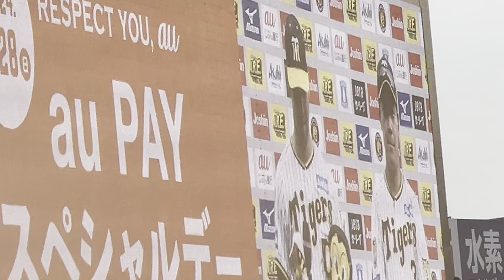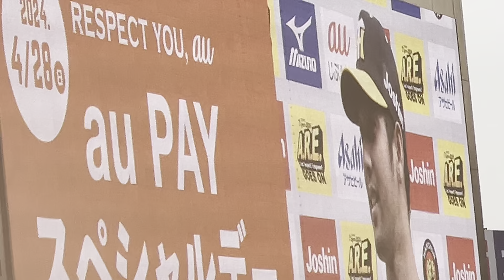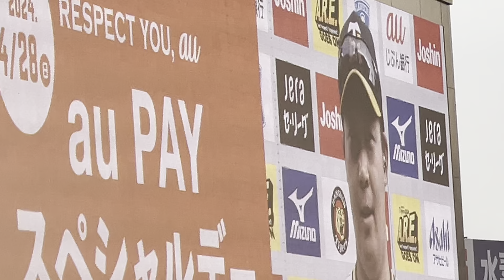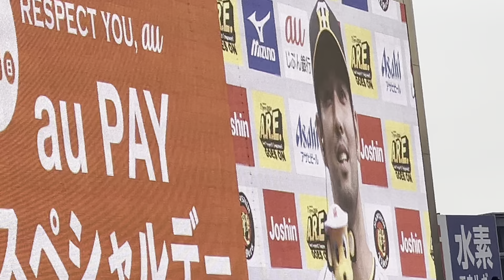【チビっ子大爆笑⁉️】阪神タイガース ヒーローインタビュー 大山悠輔 選手✨加冶屋蓮 選手✨24.4.28. 阪神甲子園球場 ゴールデンウィークこどもまつり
など